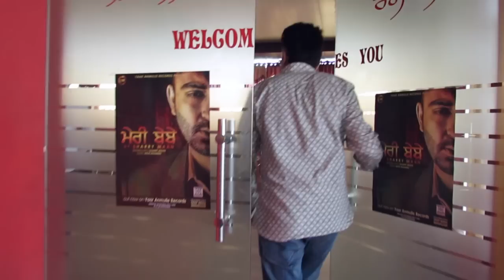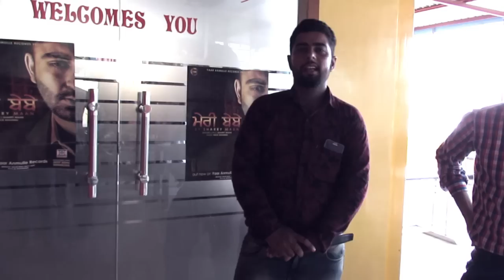Sharry Mann lunch with winners of caller tunes contest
video by  - sandeep mann
stills - desi yankee